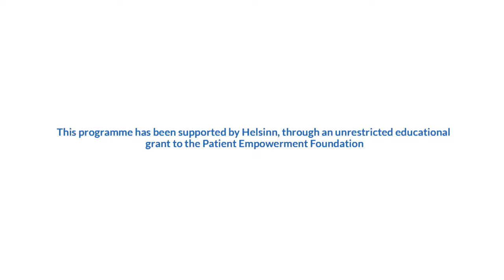Post-treatment support: why is it important and where to get it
Dr Sarah Blagden an ovarian cancer expert at the University of Oxford, Oxford, UK talks about post-treatment depression. Approx. 60% of cancer patients report feeling depressed or anxious after they have ended their treatment. These feeling quite often come from the fear of relapsing, and can be made worse by pre-existing depression prior to treatment. Dr Blagden refers to OVPSYCH 2, a study that compared the long-term effects of providing patients with support, opposed to having to voluntary ask for it. Dr Blagden highlights that support services are available to all patients, and that you can ask your oncologist, specialist nurse, GP or junior doctors to gain access to these. Recorded at the 2016 Annual Meeting of the American Society of Clinical Oncology (ASCO), held in Chicago, IL.

This programme has been supported by Helsinn, through an unrestricted educational grant to the Patient Empowerment Foundation.